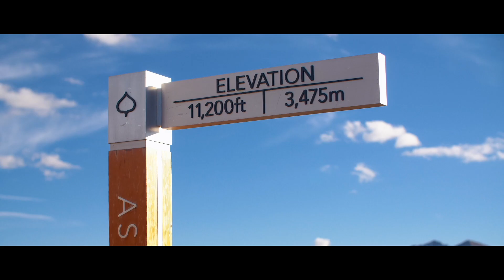Melissa & Lane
A beautiful wedding celebration for an amazing couple, on the top of Aspen mountain.